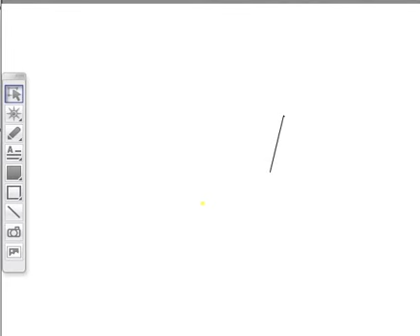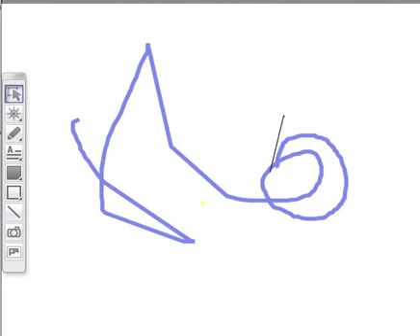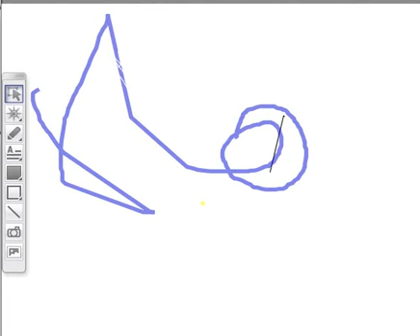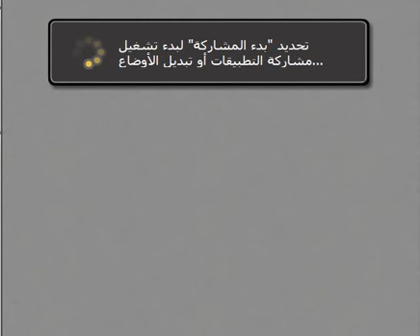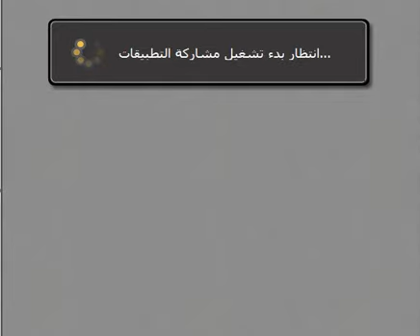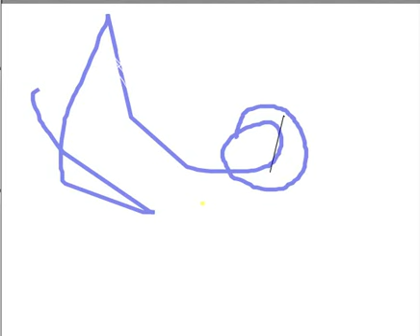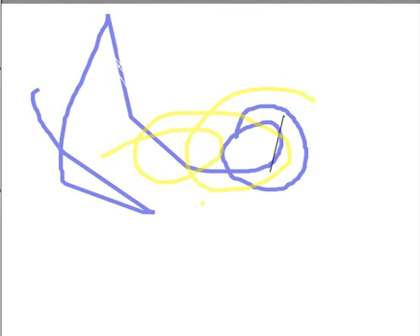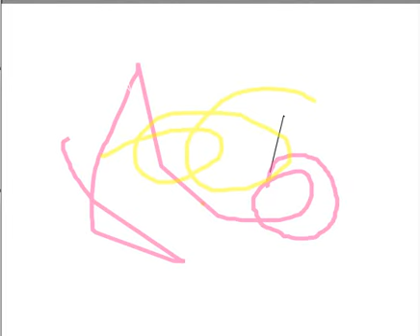اللقاء الحي الثاني مادة قواعد اللغة العربية د ابراهيم الشفاري الترم الثاني 1439